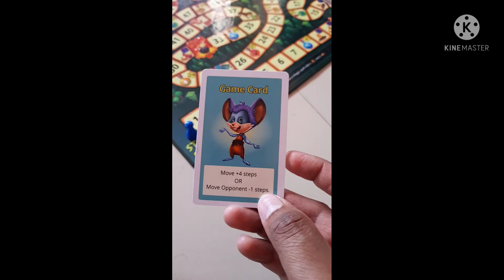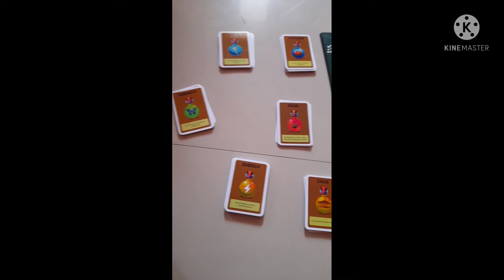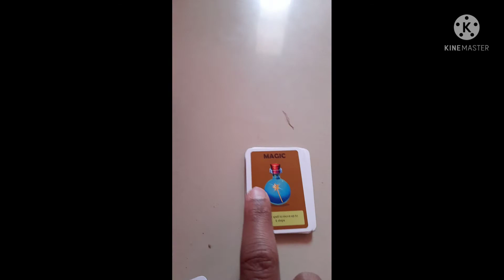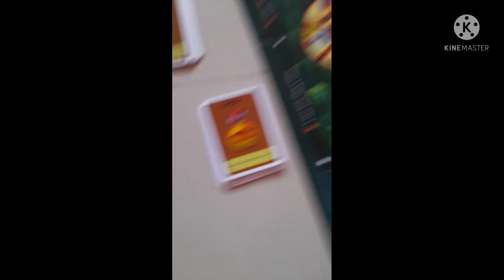Puchku wants to move to New house ,Playing Forest run game its fun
Playing forest run game and fun time